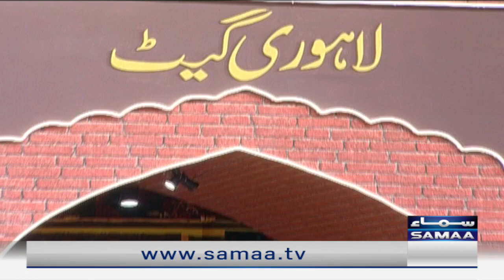Super Over with Ahmed Ali Butt | Aalia Rasheed & Haroon Rafique | SAMAA TV | 26 October 2022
Super Over, a celebrity base comedy show hosted by Ahmed Ali Butt, in which he speaks with celebrity guests about various topics, while our main comedians Naseem Vicky, Shakeel Siddiqui, Wajid Khan and Sherry Nanha give funny and satirical twist to ongoing situations and sociopolitical issues.